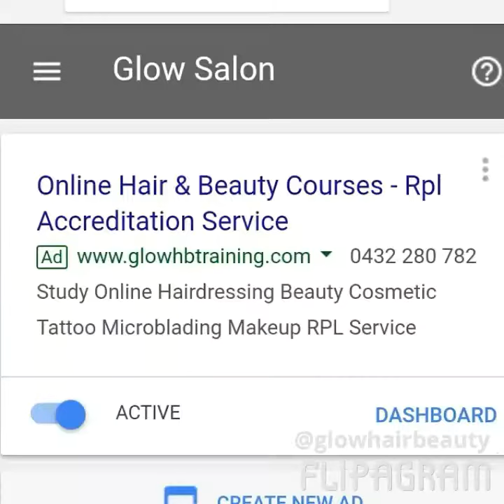Microblading lesson Cosmetic tattoo lesson Online training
Microblading lesson Cosmetic tattoo lesson
♫(Wiz Khalifa - See You Again (feat. Charlie Puth) )
created using @flipagram